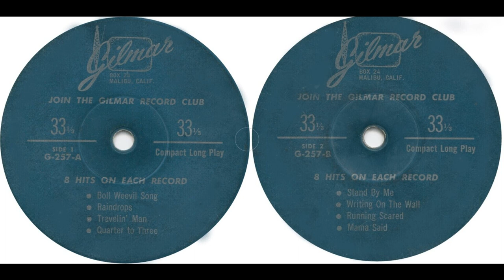Gilmar G-257- Boll Weevil Song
In 1956, Martian Gilbert formed Gilmar Records. Martian then kicked off his label's success with an extensive radio, television, and newspaper ad campaign selling a three-record set of E.P. 45's containing 18 hit songs. The campaign was a success and had nearly 10,000 orders placed. At first, the 45/78 rpm records were pressed with three songs per side. Also, they issued compact LPs with four hits per side. The 45 rpm generic sleeves suggest they made 12 inch LPs too- but I have never seen them (although I suspect they may have been issued on the Value Record label). Soon the 78 rpm releases were dropped, and the number of songs increased per side to eight songs per 45 rpm EP and five songs per 33 1/3 rpm compact LP. The company sponsored a TV program in the '60s named "The Record Hop." Gilmar Records folded sometime in the mid to late '60s (the exact date this occurred is uncertain).

A1: Boll Weevil Song
A2: Raindrops
A3: Travelin' Man
A4: Quarter To Three
B1: Stand By Me
B2: Writing On The Wall
B3: Running Scared
B4: Mama Said

No artists are credited on the record label, and Gilmar Record sleeves were all generic (i.e., they were not release specific).